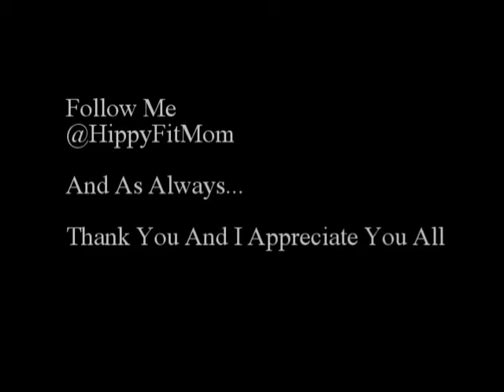Welcome To My Channel!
My name is Amber aka HippyFitMom.  I am the blogger behind

I am a entrepreneur, military spouse and mother of two. I am trying to find balance in this beautiful life as a wife, a mother, and everything in between while staying fit and healthy.  I am a fairly new mother and playing the "learn as I go" game.  I have had an interesting ride so far and had to learn from mistakes that most all new moms make.

Being a military spouse and mother is one of the most fulfilling jobs in the world, but it can also be the most difficult at times.  There are countless times, as a wife and mother, you might feel that your job is to take care of everyone else.

I make videos on my life as a mom, wife, a military spouse, health, fitness and staying motivated and inspired.